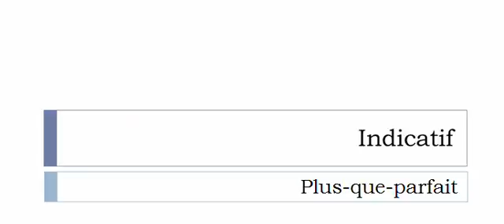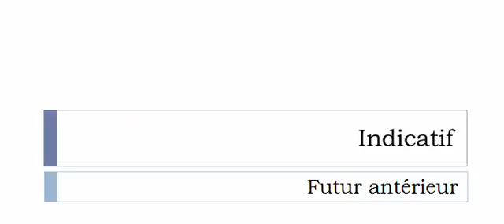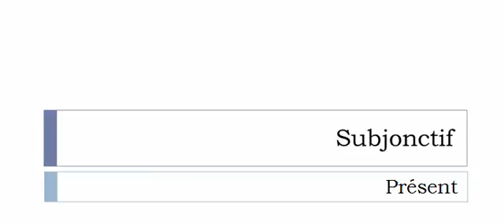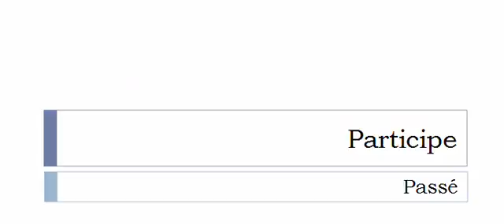French conjugation Verb = Griveler